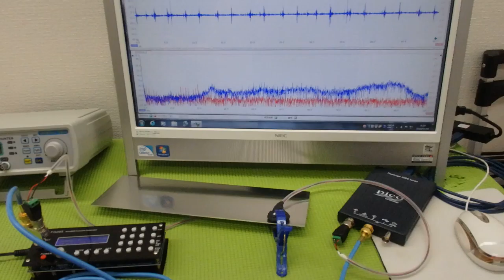メガヘルツの超音波発振制御プローブ ultrasonic-labo